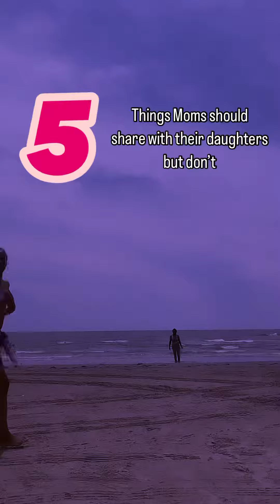Things Moms Should Share With Their Teen Daughters About Feminine Hygiene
The Five Things Moms Should Share With Their Teen Daughters About Feminine Hygiene But Don’t 🧐 How to Wash Your Vagina & Vulva | Dos & Don'ts | Wipes Soap Douching | Feminine Hygiene Routine How to wash your vulva, how to wash your vagina, how to clean vaginal area, how to clean vagina, can you wash your vagina with soap, can you wash vulva with soap, how to wash down there, washing vagina, washing vagina tips, washing vulva tips, wipes for vagina, Feminine Hygiene, douching, vaginal odor,

@joinsweetkittyclub 👈 follow + share

To get a deep dive into other helpful tips, be sure to download my FREE ebook, Guide To Keeping Kitty Sweet which is a great resource for boosting confidence through intimate care.

Does your daughter feel comfortable talking to you about taboo topics?